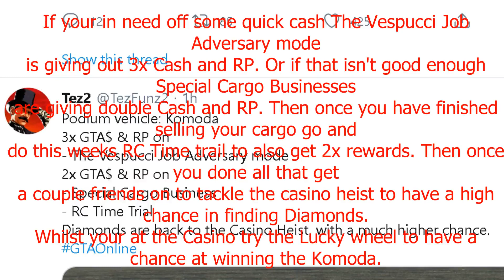GTA Online new event week to July 16th to July 22nd